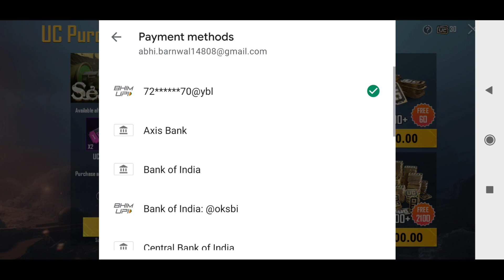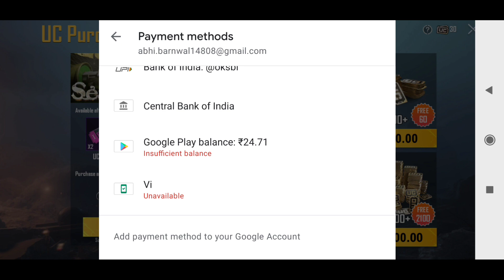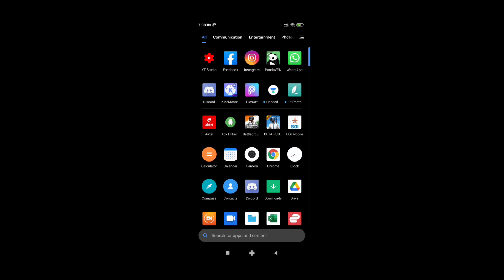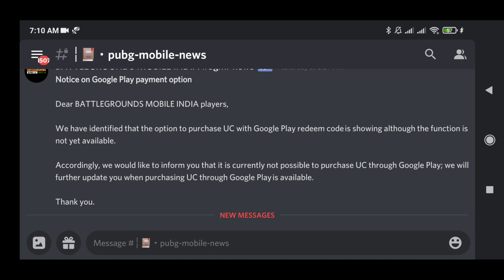GOOGLE PLAY UC PURCHASE ERROR IN BATTLEGROUNDS MOBILE INDIA || OFFICIAL RESPONSE FROM KRAFTON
Hello Friends,
Watch this latest video of bgmi where i explained about google play uc purchase error.

▶️Intro Song👇
Still Looking